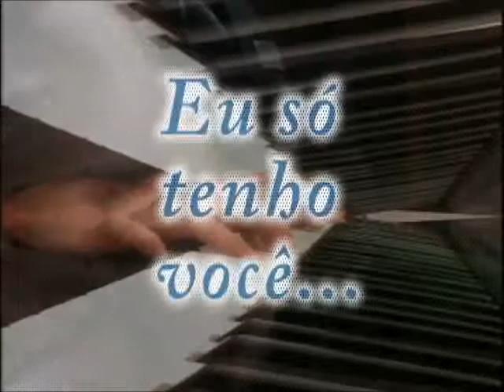De Fé - Engenheiros do Hawaii Acustico - Cover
Video, com uma versão da musica De Fé - Humberto Gessinger
Uma versão acustica, em piano e voz.
Gravada com o SONAR, em casa. Dedicada à alguem, digna desta bela canção.